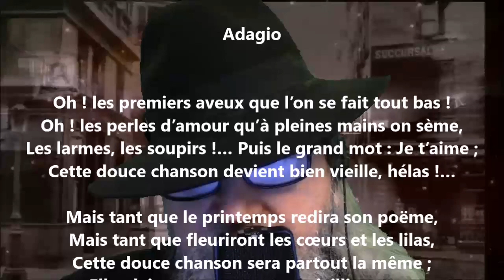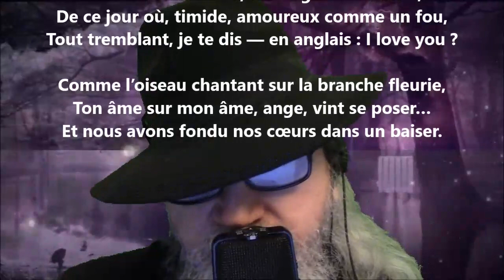Adagio - Lucien Solvay lu par Yvon Jean